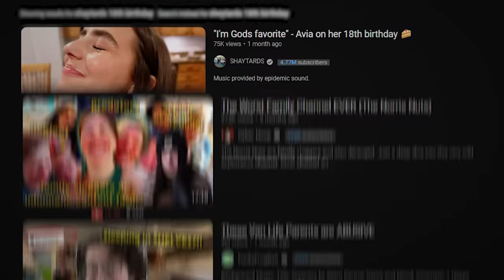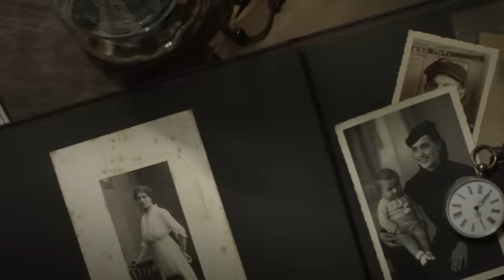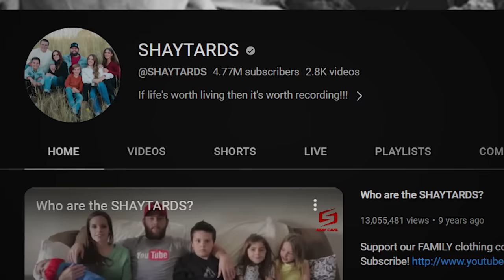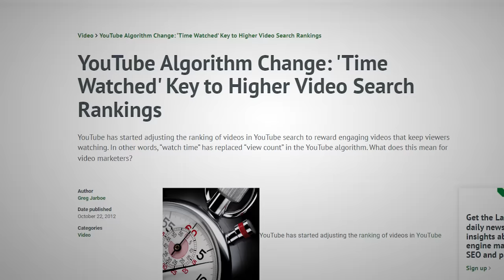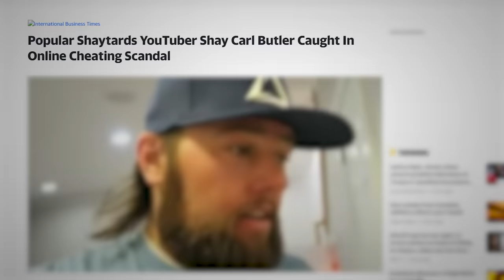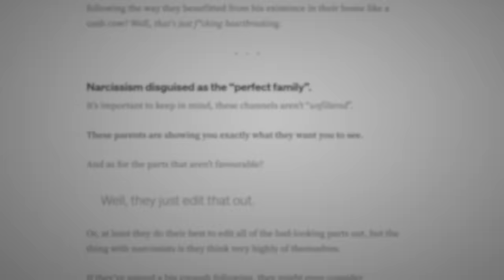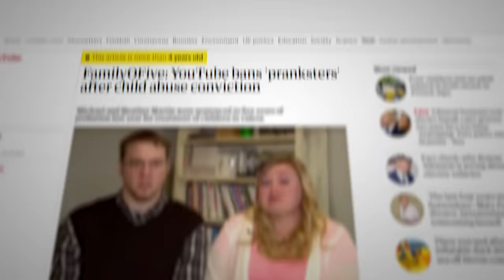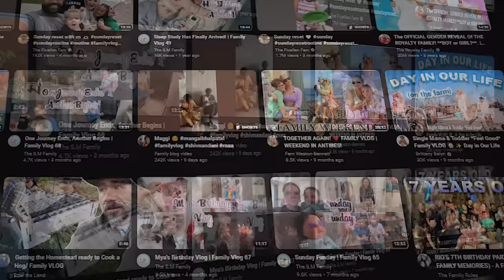The TRAGIC Reality Of Family Channels...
Since their inception in the late 2000's, family channels have been incredibly divisive. Over the years, as they've proved to be incredibly lucerative, many people have been drawn in to create content with their children at the core. But is this fair for the children? How did the state of the genre get to where it is today? What are these channels hiding? And what are some of the most infamous cases? In this video, we'll be exploring all that and more, so strap yourself in, and prepare for the worst...

Timestamps:
00:00 - Intro
01:00 - Origins
05:05 - A False Reality
08:48 - Child Labour
15:11 - The Piper Rockelle Lawsuit